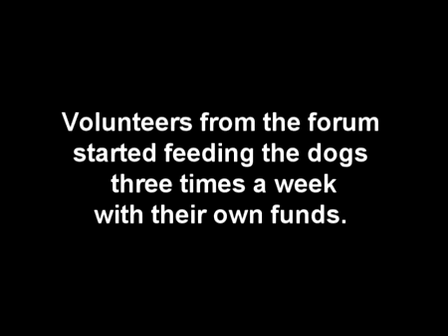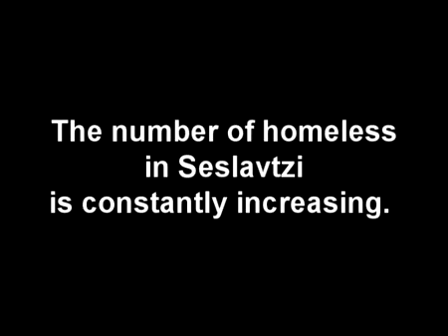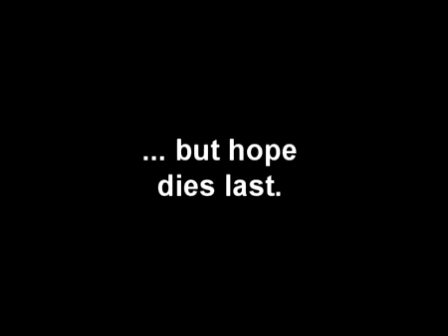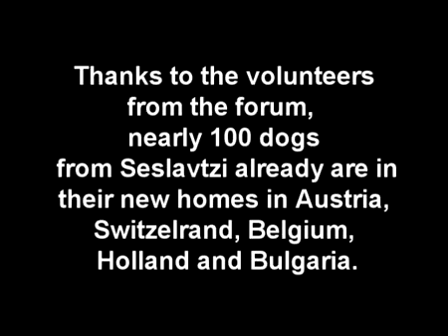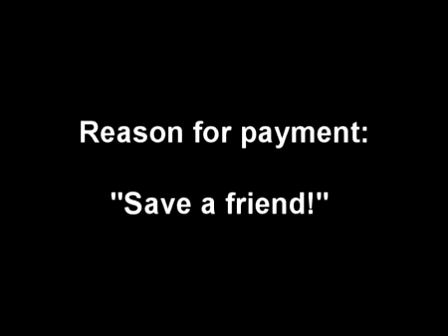The Beginning - Welcome to Seslavci, animal control center in Sofia